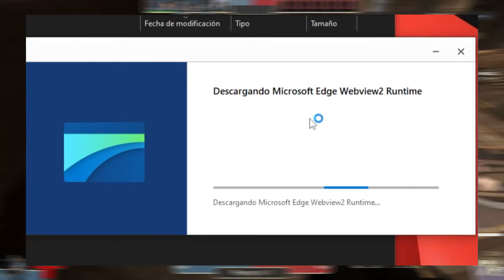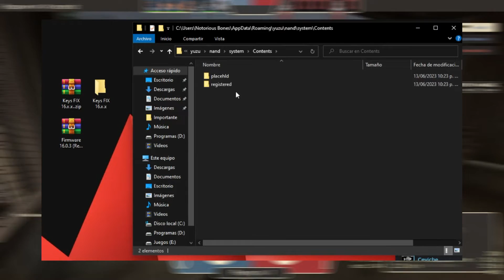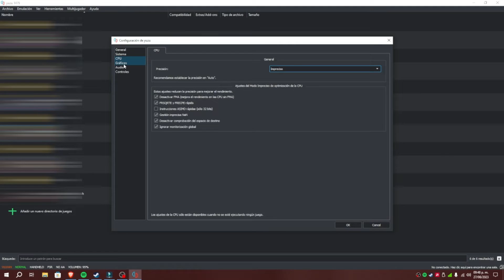Instalación del emulador Yuzu EA + Updater + Key´s + Firmware + Config + Juegos + Online [ENG] [ES]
// Abre la Descripción //
Esta vez te enseño a como instalar el emulador Yuzu, con todos sus complementos y un actualizador

This time I show you how to install the Yuzu emulator, with all its add-ons and an updater.

00:00 - Intro
00:12 - Descargar e instalar el emulador Yuzu (Download and install Yuzu emulator)
01:08 - Descargar firmware (Download firmware)
01:28 - Descarga e instalación de las keys (Download and install keys)
01:42 - Instalación del firmware (Firmware installation)
02:04 - Configuración (Configuration)
02:24 - Pagina con juegos + instalación de los mismos (Page with games + game installation)
02:40 - Online
03:06 - Final

Todos los links se encontraran en los comentarios!

All links will be in the comments!

RAM 1 - 2x4 (8gb) DDR3 1600
RAM 2 - 2x8 (16gb) DDR3 1600
GPU - Radeon RX550 2GB GDDR5 Power Color 1 Fan
Almacenamiento 1 - SSD 120gb
Almacenamiento 2 - HDD 500gb
Almacenamiento 3 - HDD 1TB

- Mi clave de amigo Nintendo Switch
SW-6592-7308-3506